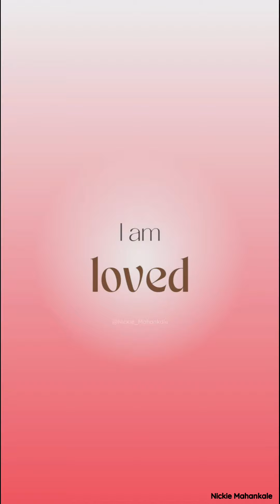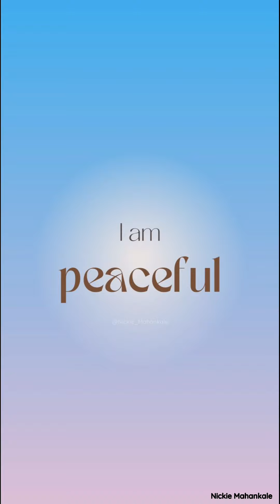One Line Positive Affirmations|Beautiful Positive Affirmations To Change Your Life|Nickie Mahankale